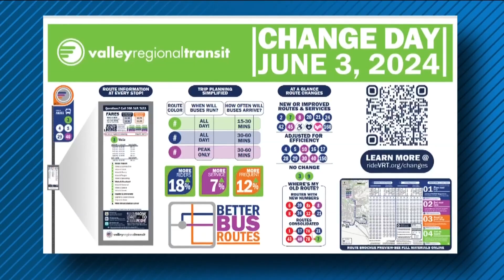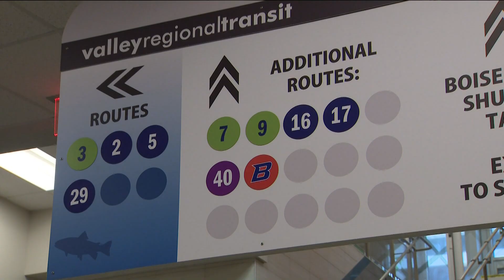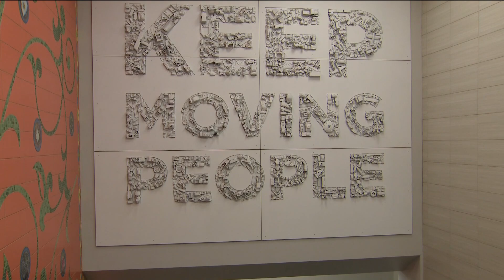Bus routes to change in the Treasure Valley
The new system includes 19 fixed bus systems and a rideshare program with LYFT.